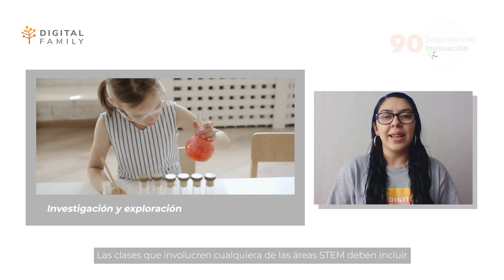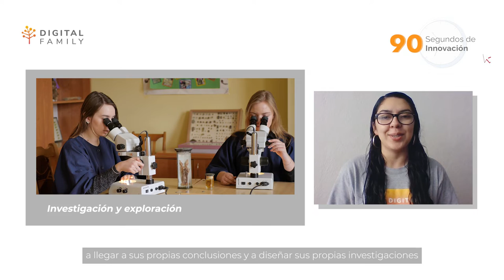Educación STEM: Preparando a los estudiantes del futuro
En este video conocerás el movimiento y las habilidades STEM y cómo puedes fomentarlas dentro del aula.